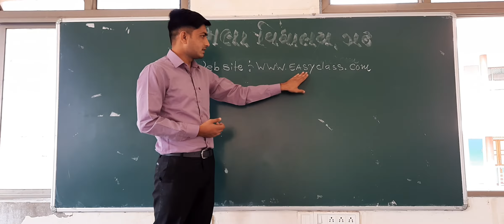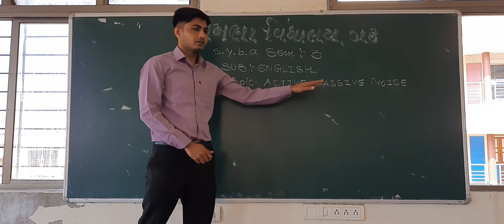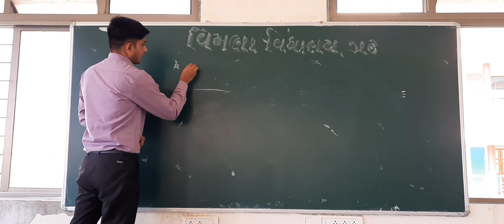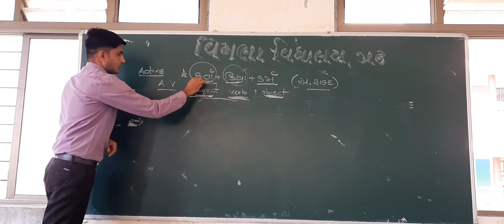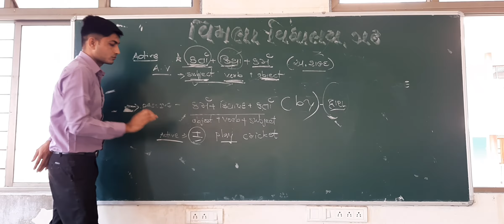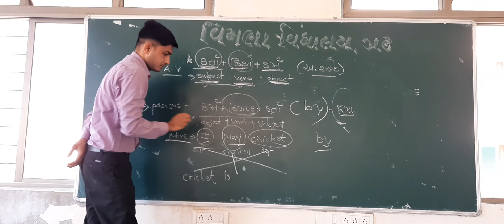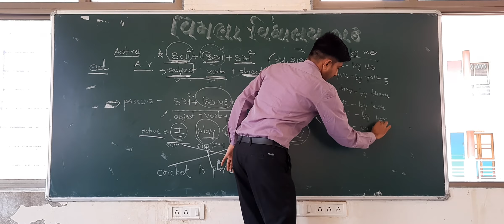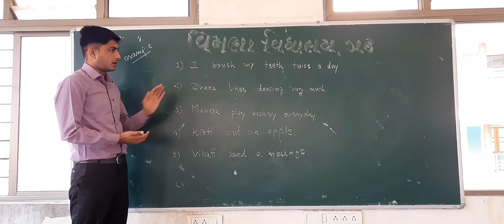B.A SEM-3 COMPULSARY ENGLISH ACTIVE/ PASSIVE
PARESH MAKWANA